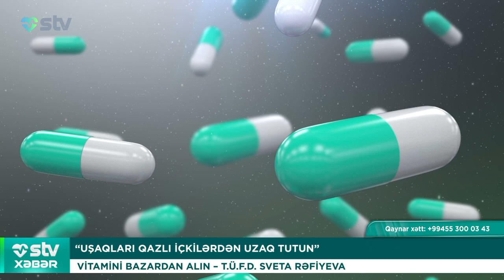DOĞULACAQ KÖRPƏNİN CİNSİYYƏTİNİ PLANLAMAQ OLARMI?